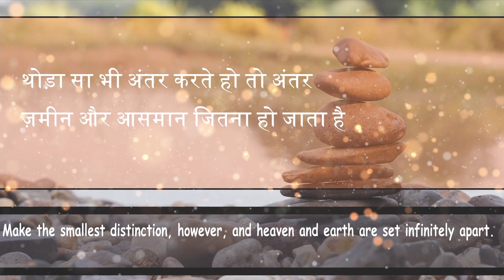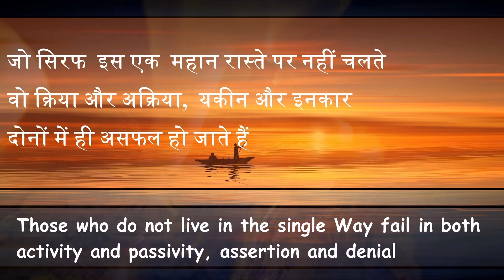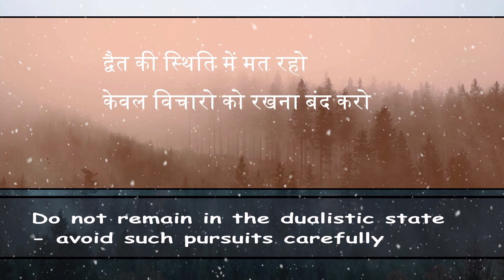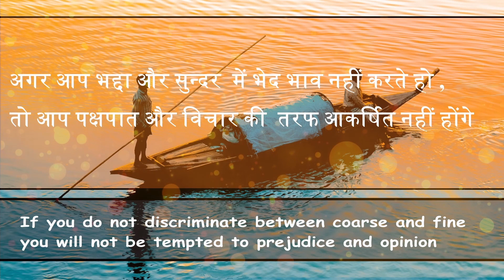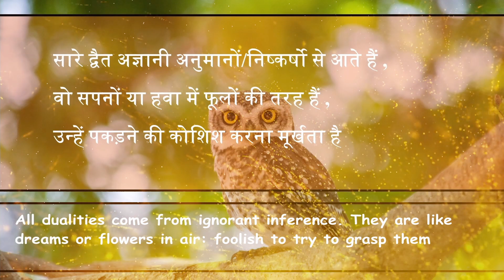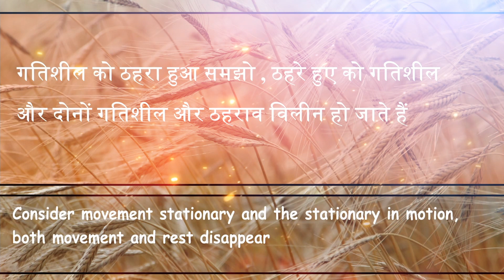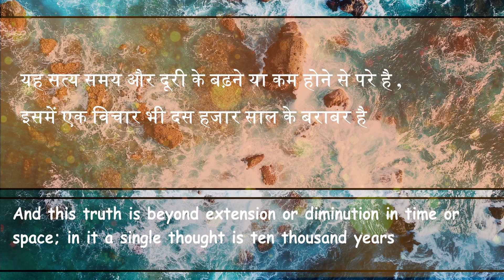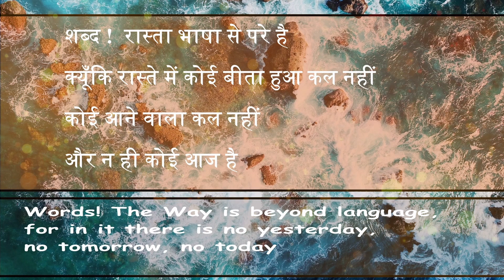Hsin Hsin Ming (Hindi) Complete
Hsin Hsin Ming by Sengcan( Sengtsan/Sosan)
I have tried my best to translate  the verses of faith in mind , Hsin Hsin Ming in Hindi.

Picture Credits : Pexels and Pixabay